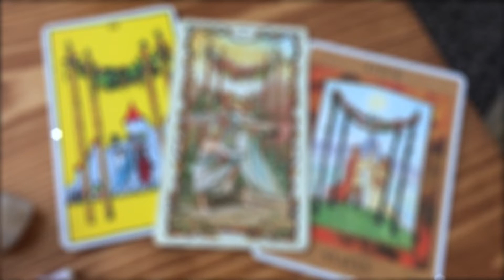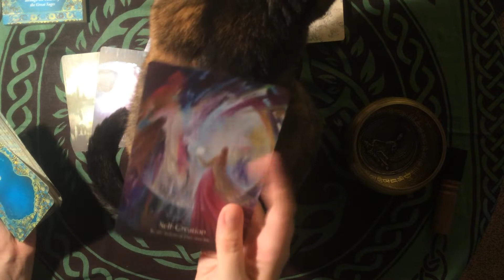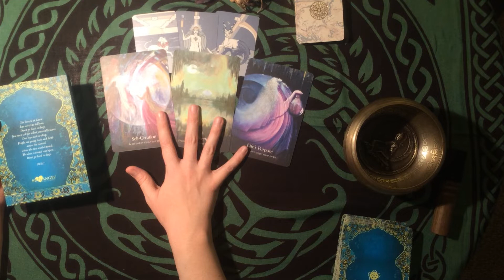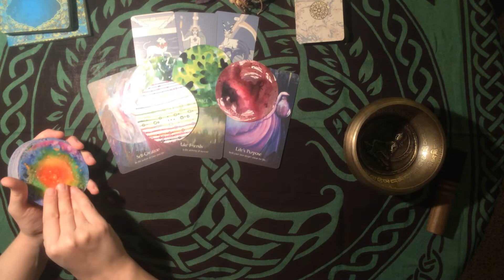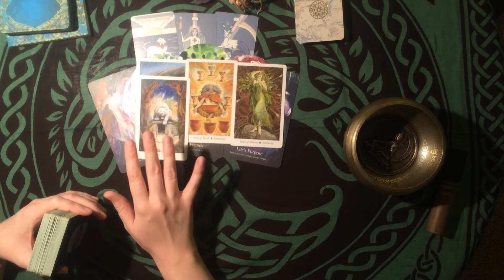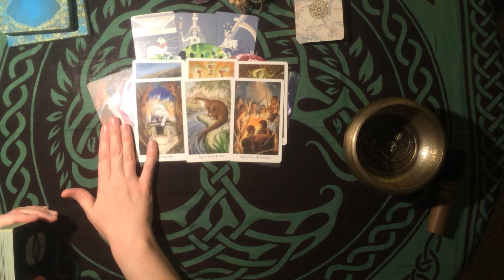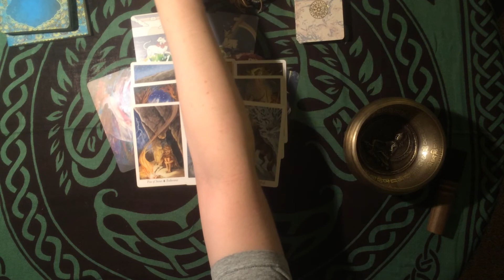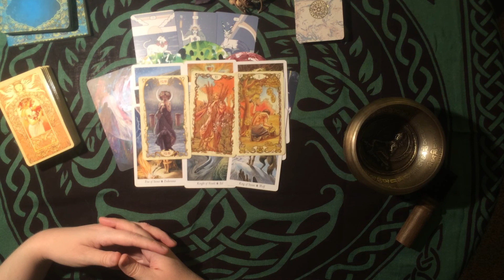2022 Overall Themes for Earth Signs VIRGO TAURUS CAPRICORN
Happy 2022 Virgo - Taurus - Capricorn! This is an Earth Sign Collective reading for the overall themes you may encounter throughout your life in 2022. Take what resonates; leave what doesn't for others!

I give private readings! today!

All the Tarot and Lenormand readings on this channel are for entertainment and learning purposes only.